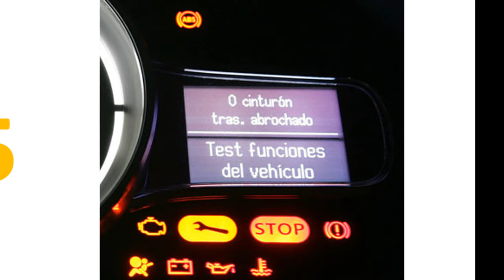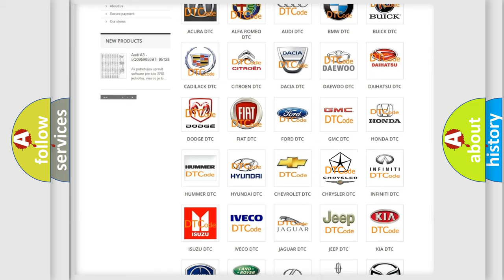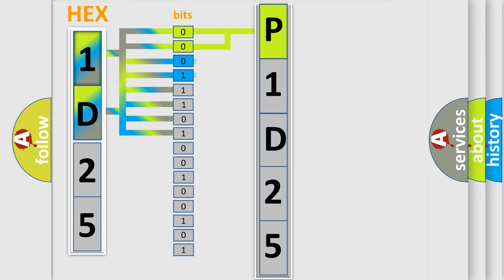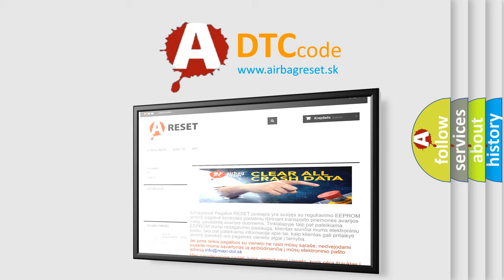DTC Chrysler P1D25 Short Explanation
Contents:
0:21 Basic DTC analysis according to OBD2 protocol standard.
1:48 Insight into programming
2:58 A diagnostically understandable description of the Diagnostic Trouble Code
3:05 Basic error definition

Make
Chrysler
Code
P1D25
Definition
ABS Master Cut Solenoid 1
Description
Overcurrent in SMC1 continues for 005 seconds or more
Cause
 Brake actuator assembly SMC1 SMC1 circuit Brake ECU